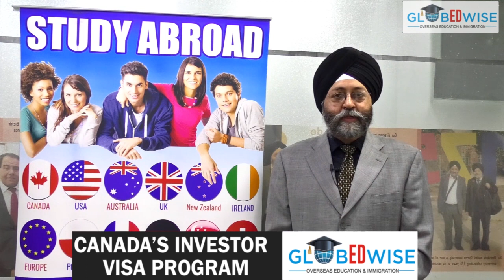1984 Massacre: More Convicts Petition SC for Acquittal in Trilokpuri Case || SIKH TELEGRAPH || SNE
1984 Massacre': More Convicts Petition SC for Acquittal in Trilokpuri Case || SIKH TELEGRAPH || SNE